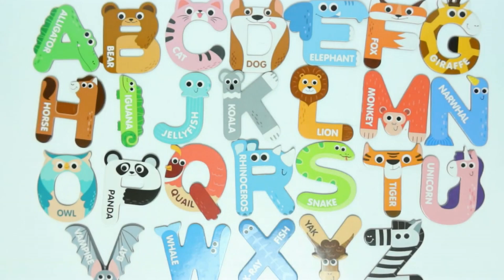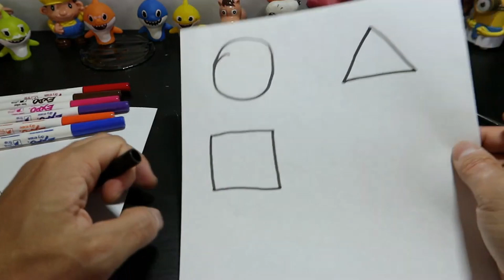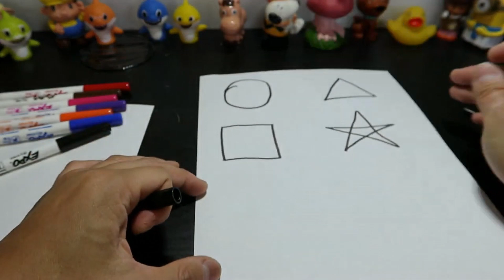60 MINS OF NUMBERS TOYS ALPHABET COLORS AND SHAPES FUN VIDEOS FOR KIDS EDUCATION PRESCHOOL CHILDREN